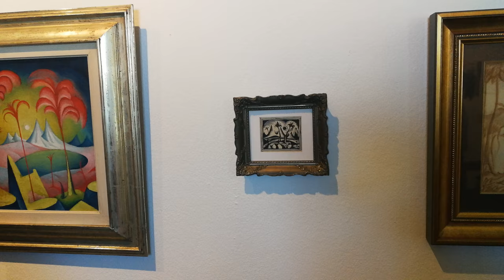2018/06 Úvod ke komentované výstavě Jana Zrzavého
Komentovaná výstava výběru děl Jana Zrzavého ze soukromých sbírek. Museum Kampa.